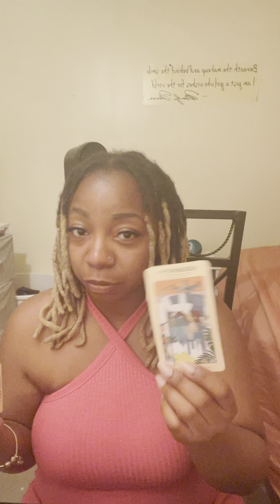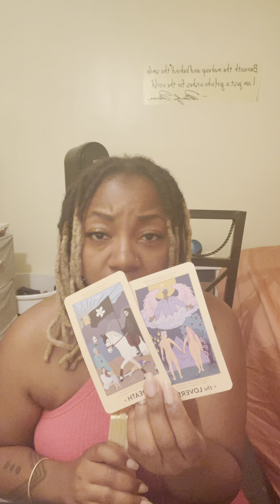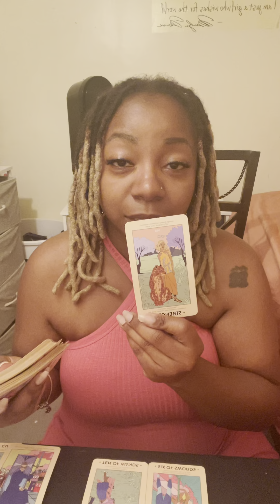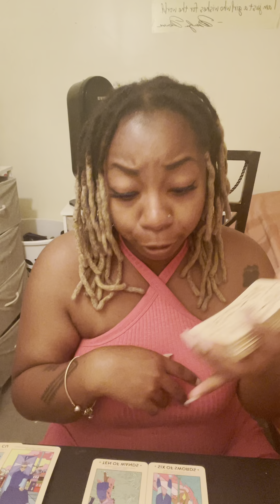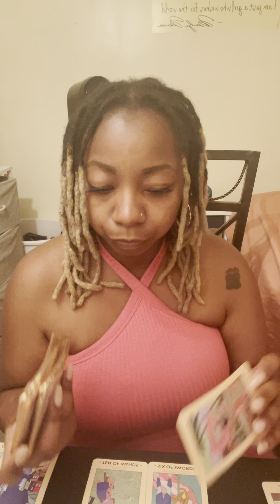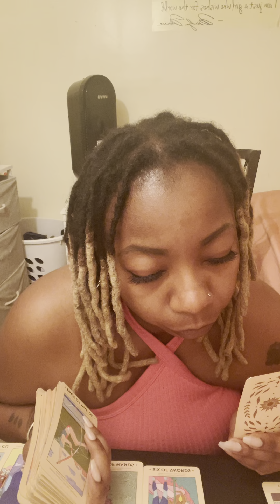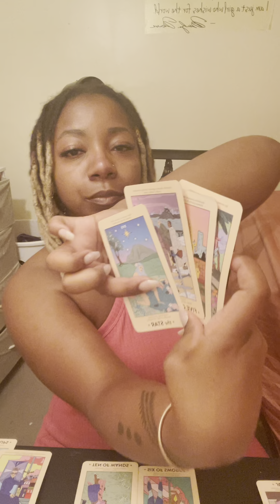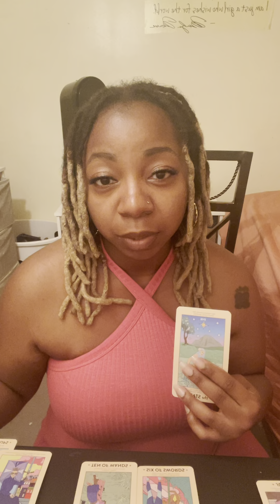Aries ♈️ Morals, Principals, & G-Codes🧿🧡☀️🙏🏾🌎